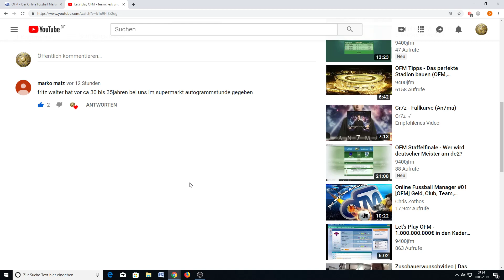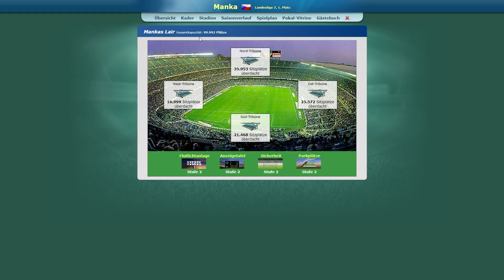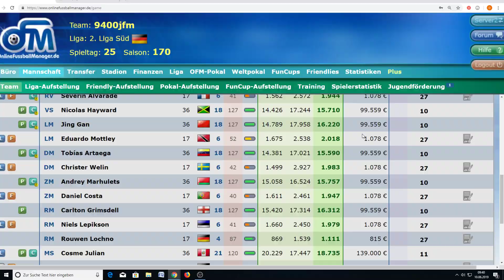Let's play OFM - Teamcheck und mein Super-MS